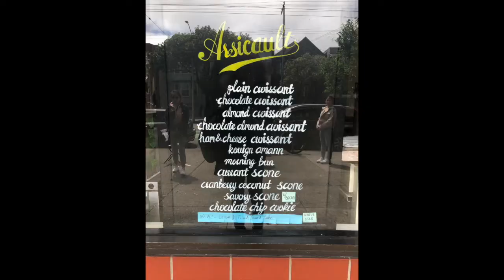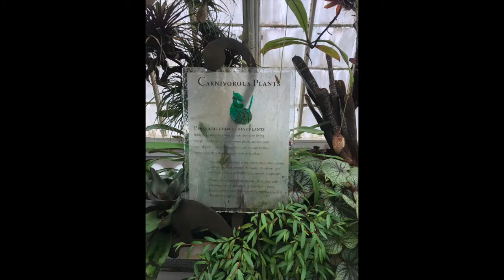Location 8 San Francisco RV Resort, Pacifica, CA - Traveling Twersky's - 07/01 to 07/08/21